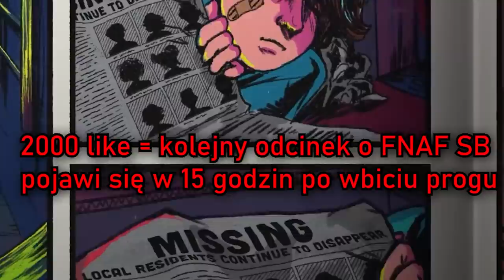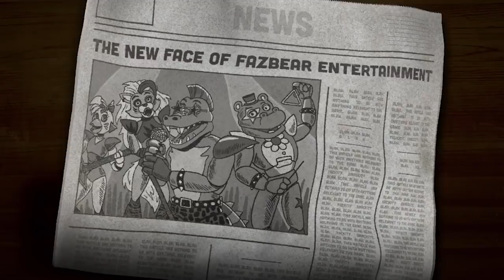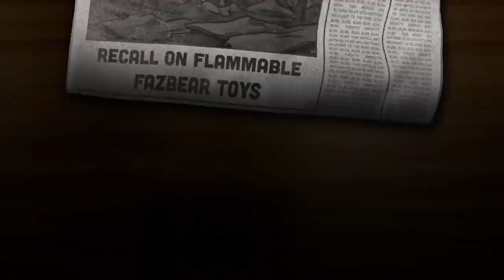WSZYSTKIE ZAKOŃCZENIA FIVE NIGHTS AT FREDDY'S SECURITY BREACH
Five Night's At Freddy's Security Breach, jest już z nami! Czas wyjaśnić wszystkie zakończenia tej produkcji

 2000 like = kolejny film o FNAF Security Breach pojawia się w ciągu 15 godzin! Zostaw subskrypcję jeżeli jesteś nowy ponieważ dobijamy 100 000 widzów!!

Muzyka w filmie pochodzi z gry.